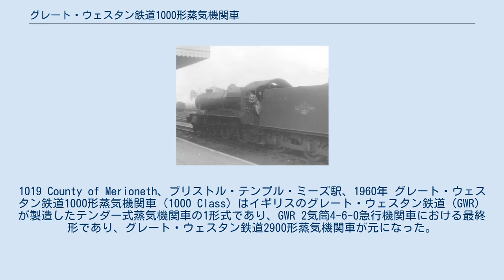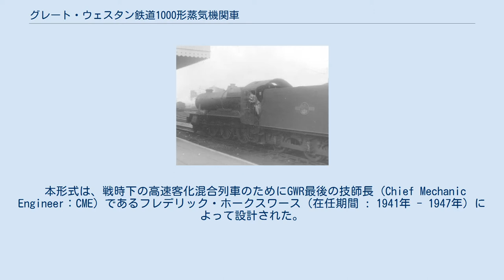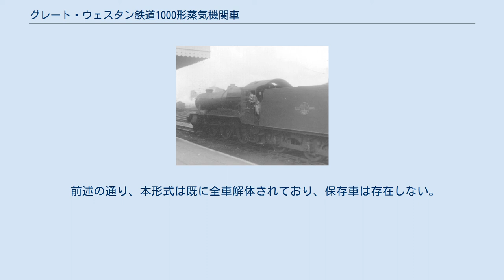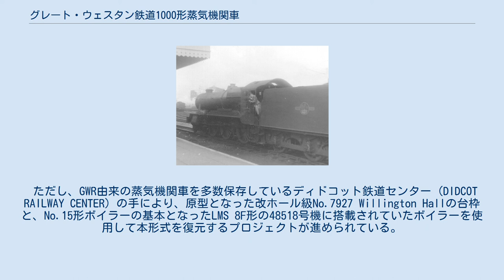グレート・ウェスタン鉄道1000形蒸気機関車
1019 County of Merioneth、ブリストル・テンプル・ミーズ駅、1960年 グレート・ウェスタン鉄道1000形蒸気機関車（1000 Class）はイギリスのグレート・ウェスタン鉄道（GWR）が製造したテンダー式蒸気機関車の1形式であり、GWR 2気筒4-6-0急行機関車における最終形であり、グレート・ウェスタン鉄道2900形蒸気機関車が元になった。
これらは国有化前に構築された最後のGWR旅客用機関車であり、グレート・ウェスタン鉄道6959形蒸気機関車の大型版だったが、ボイラーはLMS 8F形蒸気機関車に基づいていた。
各車の固有名から、カウンティ級 (County Class) と通称される。
 本形式は、戦時下の高速客化混合列車のためにGWR最後の技師長 (Chief Mechanic Engineer：CME) であるフレデリック・ホークスワース（在任期間 : 1941年 - 1947年）によって設計された。
他のGWR 4-6-0とは異なり、すべての車輪を覆う1つの長いスプラッシャーと、湾曲していないまっすぐなネームプレートがあった。
本形式は、GWRが通る郡の名前を持っていた（そのうちのいくつかは、1930年代にすべて廃棄された以前の4-4-0カウンティクラスだった）。
ホール級などの他の主要な機関車ほど人気がなかった。
貨客両用機の改ホール級を基本としつつ、1930年代以降のヨーロッパの鉄道で試みられていた蒸気機関車の性能向上のための様々な新技術を盛り込む形で設計され、セイント級以来のGWR標準2気筒テンホイラーの基本レイアウトと軸重20t上限、という2つの制約の中で極限性能を引き出すことを目的とした。
つまり、いわば「超・改ホール級」として開発されたものであり、スター級の方法論の究極解となったキング級と対をなすものであった。
 最大軸重20tの範囲で、それも2気筒で4気筒のキャッスル級を凌駕する高性能を実現するため、ボイラーはキャッスル級のNo.8形 (Type No.8) やキング級のNo.12形 (Type No.12) とも異なるNo.15形 (Type No.15) が搭載された。
 このボイラーはGWRスウィンドン工場が第二次世界大戦中にイギリス交通委員会傘下の鉄道管理委員会の発注により80両を肩代わり製造した、ロンドン・ミッドランド・アンド・スコティッシュ鉄道 (LMS) 8F形の設計を手直ししたもので、改ホール級で好成績を収めた新型の4列過熱管を導入、No.8形よりも缶胴部が大直径・短煙管化され、更に使用圧力をNo.8形の225ポンド/平方インチからNo.12形の250ポンド/平方インチを上回る280ポンド/平方インチまで一気に引き上げることで燃焼効率を向上した。
 このボイラーは同時期に設計された1500形の弁装置と共に、本来はホークスワースが設計作業を進めていたパシフィック形（4-6-2または2C1）軸配置の高速旅客列車用新型機関車のために開発されていた技術・設計を流用したものである。
そのため、本形式は本命のパシフィック機を製造する前に、超高圧ボイラーおよびその補機群の実働データを収集するためのテストベッドとしての役割も持たされていた。
 もっとも、このボイラーは高圧化による高性能実現と引き替えにボイラー缶胴の直径増大や重心の向上を伴っており、2気筒で4気筒機に匹敵する牽引力を確保する必要もあって動輪径の縮小を求められた。
このため、動輪径はホール/改ホール級よりは拡大されたものの、それでもキング級よりも更に3インチ小さい6フィート3インチ (1,905mm) 径となっている。
 このように、ボイラーと動輪、そしてボイラーに付帯する高圧化された各種機器は新設計や設計変更が実施されたが、板台枠とされた台枠など下回りの基本構造は実績あるセイント級以来の標準設計に従う改ホール級の設計がほぼそのまま踏襲されており、炭水車もホークスワース設計による改ホール級用と共通のものが製造された。
 前述の通り、GWR最後の3年間に30両が自社スウィンドン工場で製造されたが、何両かについては固有名の割り当ても完了していたにもかかわらず、以後の増備はキャンセルされた。
 更に国有化後、本形式と入れ替わりでキャッスル級の量産が再開されており、意欲的な設計とは裏腹に本形式は取り扱いに難があったことが見て取れる。
 本形式...